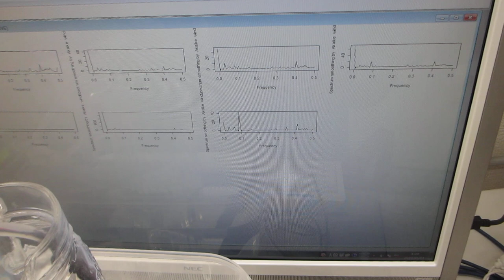樹脂・ガラス容器の音響特性を利用した超音波発振制御プローブを開発（共振現象と非線形現象を超音波の発振制御可能な超音波プローブの開発技術）